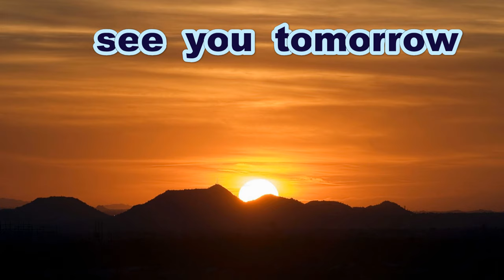《中学硬式》【シートノック】 東広島ポニー FOD 【ポニーリーグ2023年度秋季大会】《第４回コルトリーグ関西大会中四国》【日本のみなさん はじめまして】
ポニーリーグ関西連盟２０２３年度秋季大会
第４回コルトリーグ関西大会・中四国
香川　ポニー　０００００　ー０
東広島ポニー　２２６０ｘ　ー１０

主管・会場責任者に許可をいただいた上で
この場所から撮影させていただいています
「東広島ポニー FOD」公認サポーターです

ポニーリーグ　＝　Protect Our Nation's Youth

Thanks to
Opening theme「Dota-bata Race」by「Oto Logic」
Ending theme「Morning」by「Dova-Syndrome」